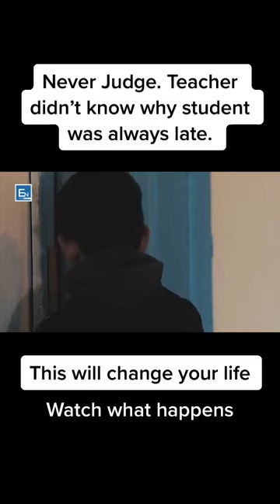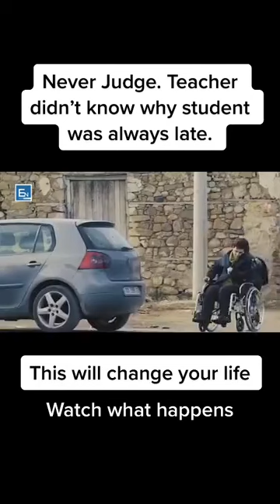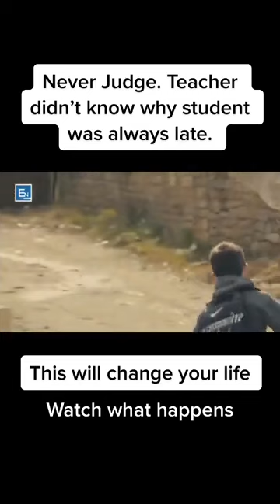September 14, 2021